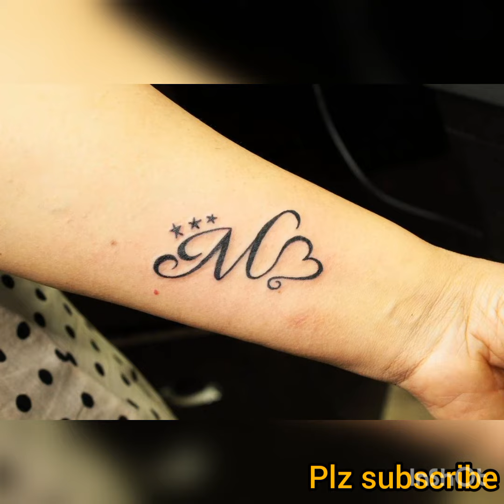Alphabet "M" mehndi tattoo designs/zahra's creative work.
Alphabet mehndi tattoos